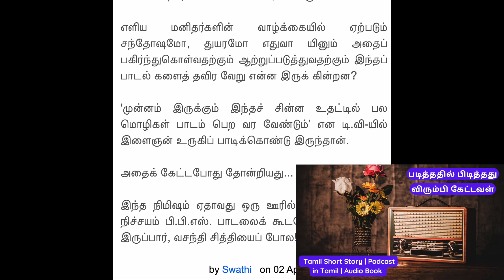ரேடியோவில வர பாட்ட கூடவே பாடுனா தப்பாடா? Tamil short story | Podcast Tamil | படித்ததில் பிடித்தது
விரும்பி கேட்டவள்
Tamil Story
Love Story in Tamil
Love Triangle in Tamil
படித்ததில் பிடித்தது | story time | சிறுகதை | tamil short story | படித்ததில்பிடித்தது கதைகள் | tamil | story | sirukathaikal | சிறுகதைகள்